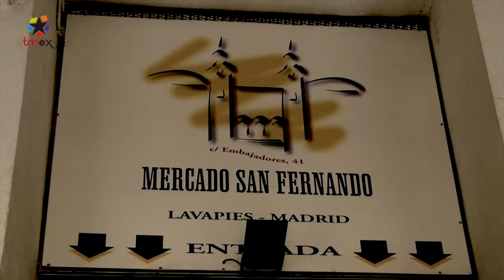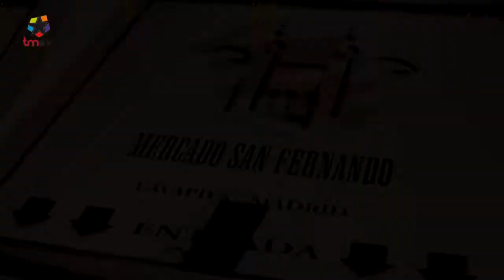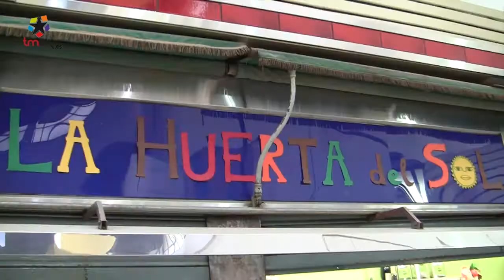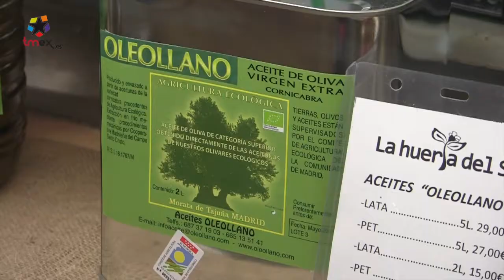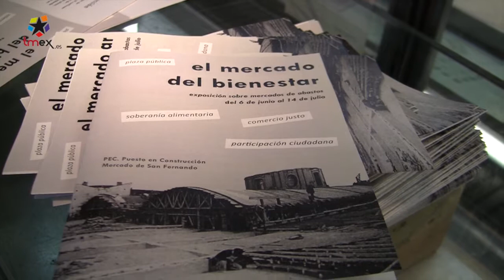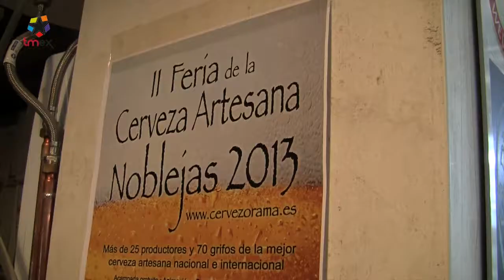El Arte de Reinventarse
Gracias a la fórmula de la cooperativa y de la asociación, el Mercado de San Fernando de Lavapiés ha vuelto a la vida. Una veintena de puestos han sido recuperados por emprendedores, muchos de ellos en paro, que decidieron reinventarse, unir fuerzas y crear sus propios negocios.

El antiguo mercado de abastos de 1945 estuvo a punto de echar el cierre pero desde 2012 se ha convertido en un espacio multifuncional, vanguardista y único en el que conviven los puestos de toda la vida con tiendas de productos ecológicos, de bebida a granel, cervezas artesanas, comida para llevar, artesanía, libros al peso, flores e incluso una oficina muy particular en la que co-trabajan arquitectos y profesionales de la comunicación y el diseño, entre otros.

Sus variopintos, remozados y originales puestos son el ejemplo de cómo en tiempos de crisis no sólo se puede crear empleo sino también poner en marcha un nuevo tipo comercio de cercanía en pleno siglo XXI.

MÚSICAS: "Hear Us Now" Scottaltham. "The Joy Jacket" Pitx. "A birth" Donniedrost.